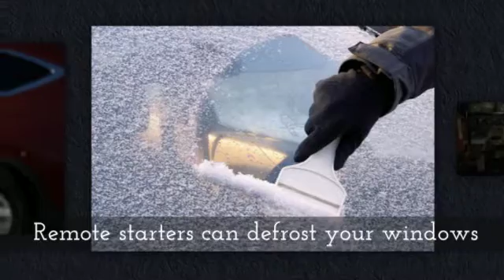Stereo West Autotoys - Remote Starter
Omaha Car Audio, Car Accessories, and Window Tinting
Over 40 years of experience has earned Stereo West Auto Toys top rankings, time and time again.

Stereo West Autotoys
7425 Dodge St #104 Omaha, NE 68164